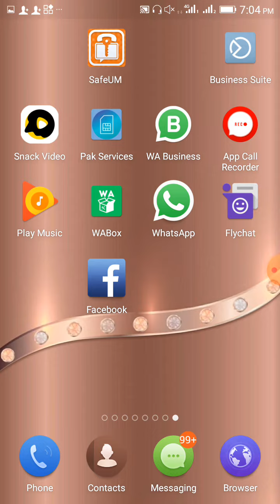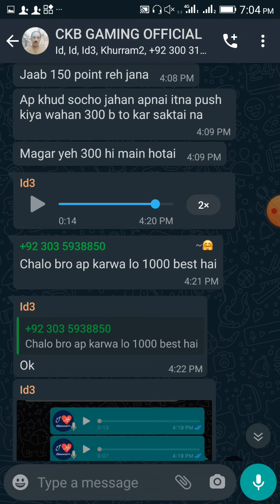Whatsapp Amazing Update 2021 || Whatsapp ki Amazing update.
whatsapphack # whatsappupdate